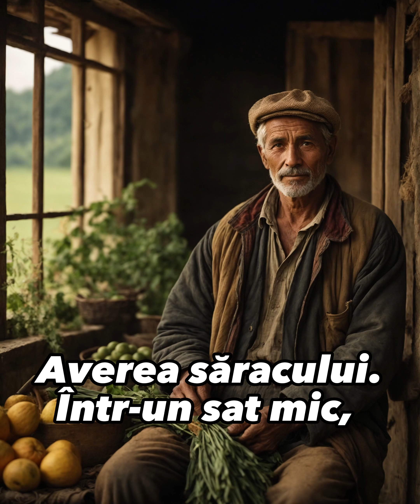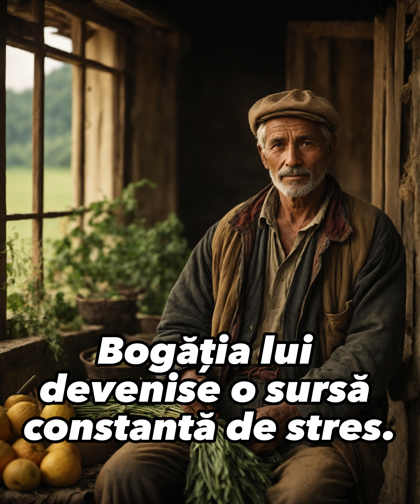Într-un sat mic ascuns în adâncurile unui ținut liniștit, trăiau 2 vecini, unul lângă celălalt...